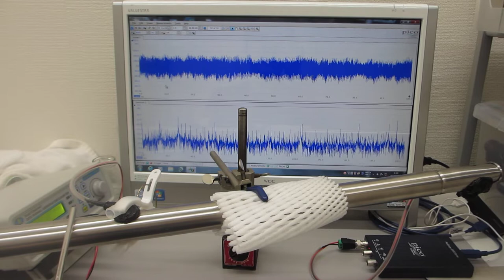ステンレスパイプの表面弾性波を測定・解析・評価する実験（超音波システム研究所）